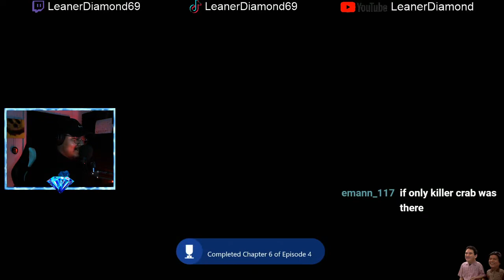WHATS WRONG WITH EVERYONE! EP 4 The Walking Dead: A New Frontier